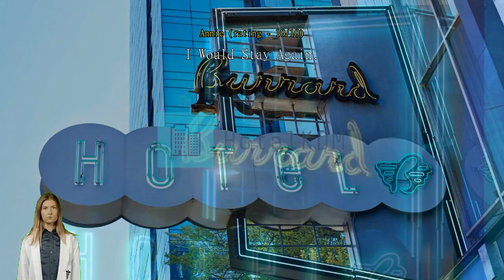Review The Burrard Hotel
The Burrard Hotel

You'll love the exceptional convenience during your stay at The Burrard Hotel, located right in the heart of the city center, with an easy access to everything in Vancouver (BC).
The Burrard Hotel provides the best in services and amenities to help make guests feel comfortable. To help pre-arrange your arrival and departure, airport transfer services can be booked before you even check in. Parking is provided for guests by the hotel.
You'll have no problem planning out your days and transportation needs with front desk services including concierge service, luggage storage and safety deposit boxes. The hotel's room service will make staying in a great choice. The hotel is entirely non-smoking.
Guestrooms are fitted with all the amenities you need for a good night's sleep. To enhance your stay, some rooms at the hotel come with air conditioning. The hotel's in-room entertainment is second to none, with television and cable TV provided to guests in select rooms. You may be assured to know that a refrigerator, bottled water and a coffee or tea maker are available in some select rooms.
You can stay fresh and clean with a hair dryer and toiletries provided in some of the guest bathrooms.

What's better than a good cup of coffee? Start every vacation day at the hotel with an energizing cup of quality coffee. Throughout your stay, choose from a variety of delicious dining options at the hotel. Once there, be sure to check out bar for some in-house nighttime fun.

Venture outside the hotel and explore Vancouver (BC). Take a trip to somewhere offshore with an island adventure at Granville Island located 1.0 km away.